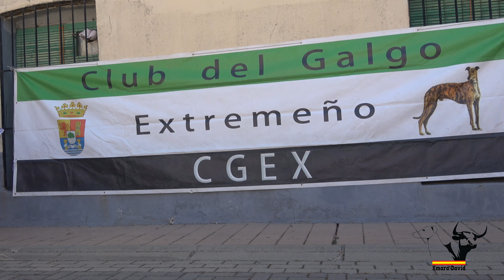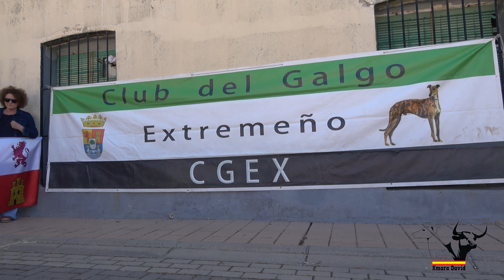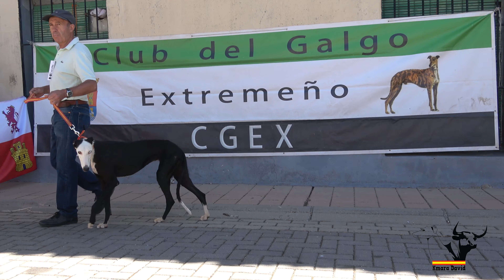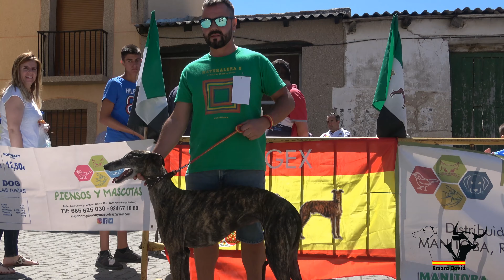Concurso Morfológico Puntuable en Peñaflor de Hornija, galgos CNGEX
I Concurso Morfológico Puntuable de CNGEX en Peñaflor de Hornija (Valladolid) el domingo 28 de Julio 2019